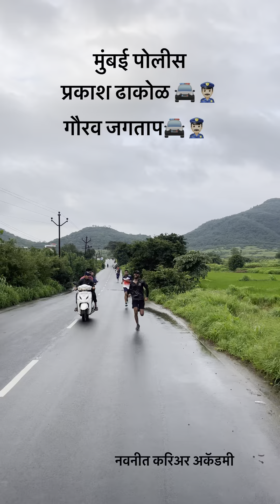१२ ऑगस्ट २०२४ . १६०० मी Full video🏃🏻‍♂️